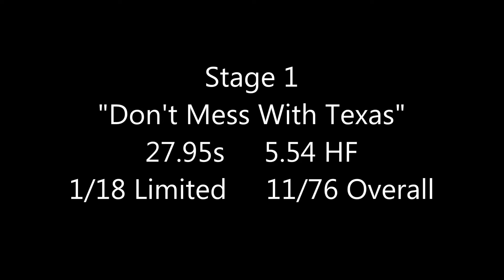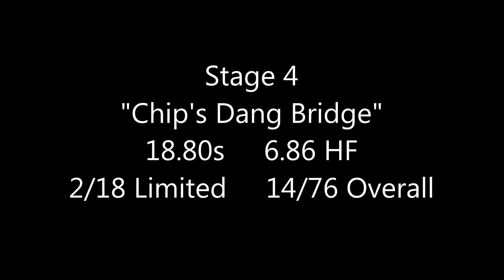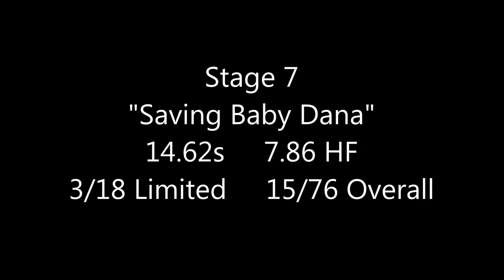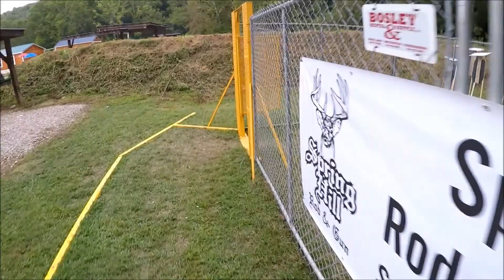2nd Annual Gene Richmond Memorial USPSA Match, PCGC, 8/22/20